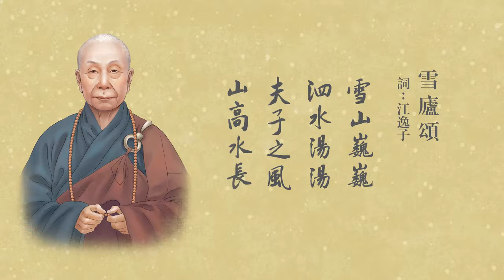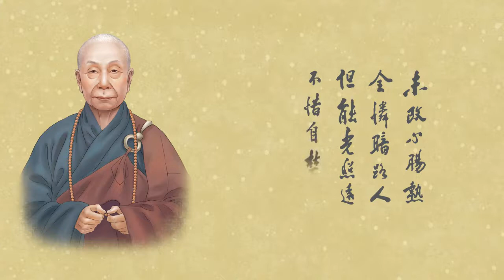遺教三篇——新元講習貢言 16 雪廬老人